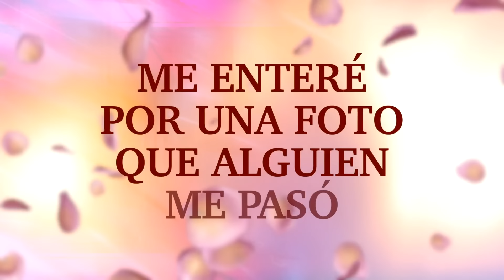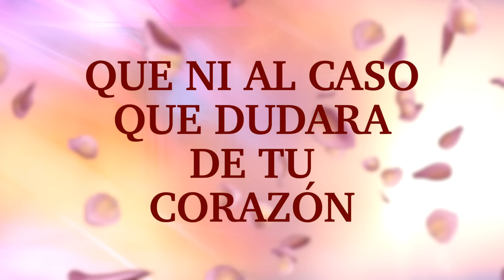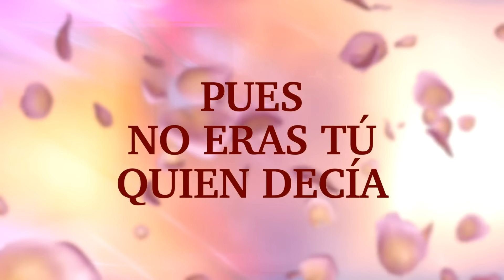La Arrolladora Banda El Limón De René Camacho - Y No Eras Tú Quien Decía (LETRA)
Music video by La Arrolladora Banda El Limón De René Camacho performing Y No Eras Tú Quien Decía (LETRA).